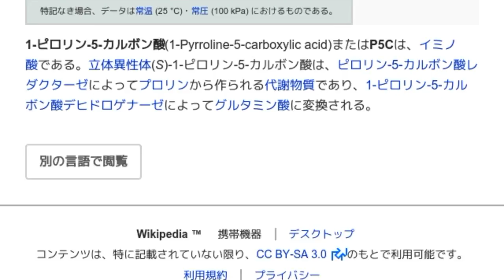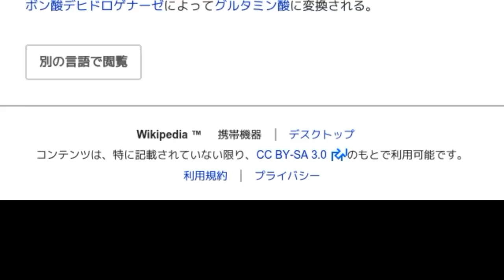「1-ピロリン-5-カルボン酸」とは ウィキ動画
ウィキを動画で読む「1-ピロリン-5-カルボン酸」のウィキ動画です。